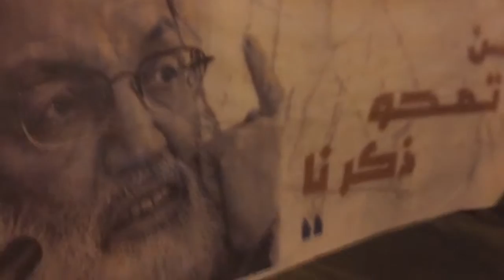مسيرة وسط بلدة أبوصيبع نصرةً لآية الله قاسم وتضامنًا مع الأسرى 14/10/2016 Bahrain